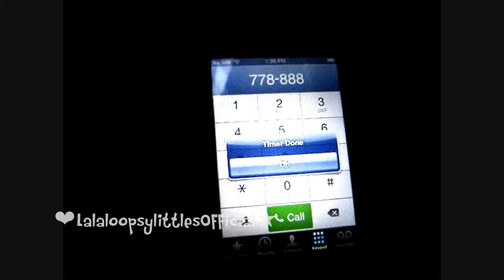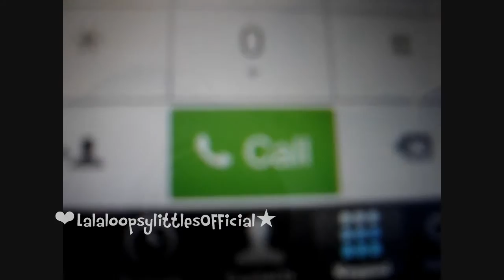Lalaloopsy Littles| Is it Poppin?| Music Video